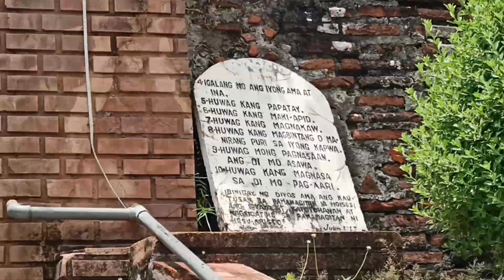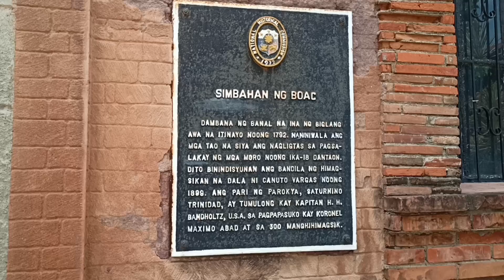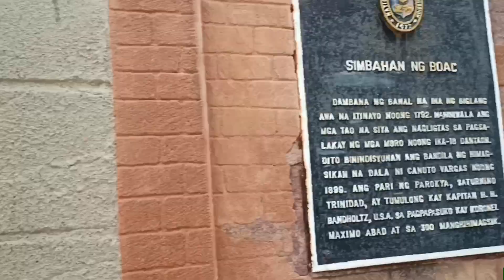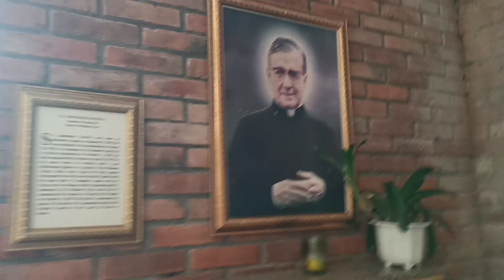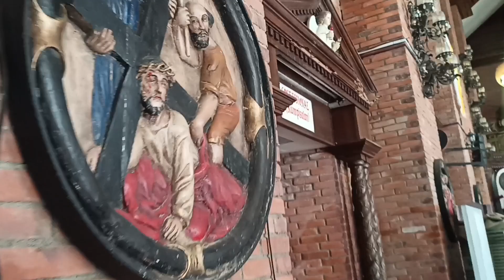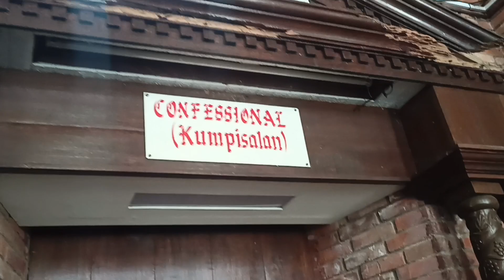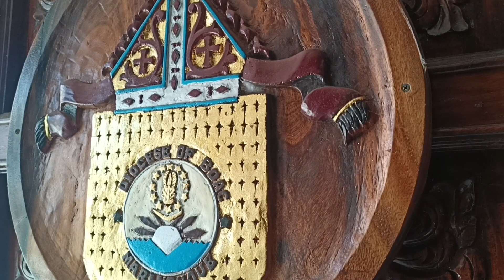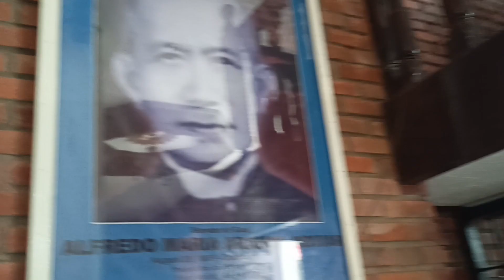SIMBAHAN NG BOAC | ISANG PAGTUKLAS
Let's tour the Boac Cathedral. Marinduque's historic and stunning church built in 16th century.